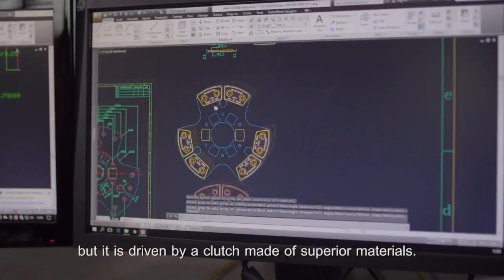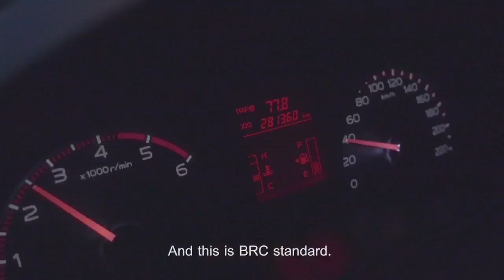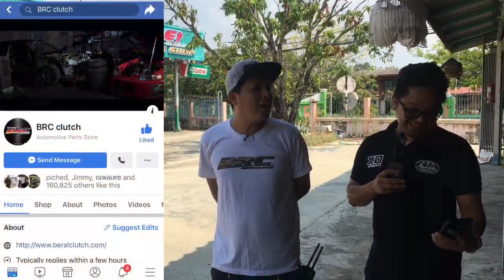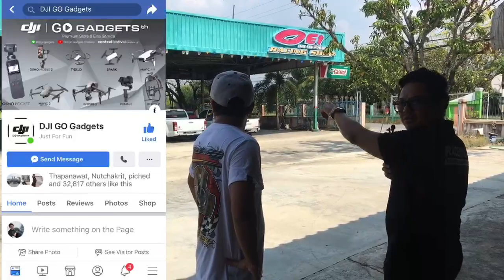เอย สระบุรี ดีกรี 1.9 หัวแถว